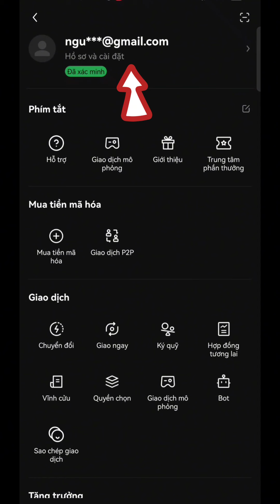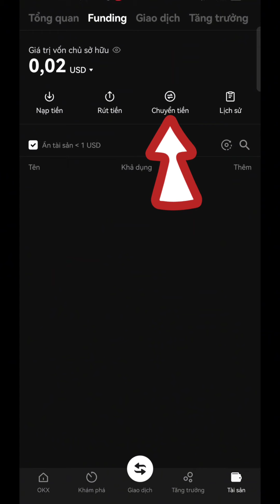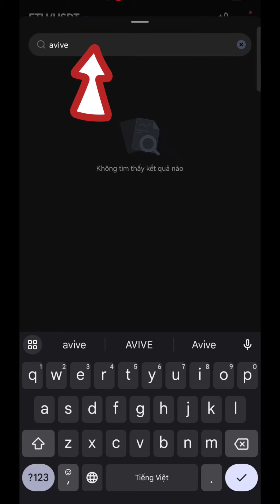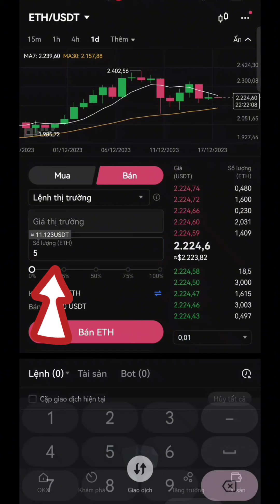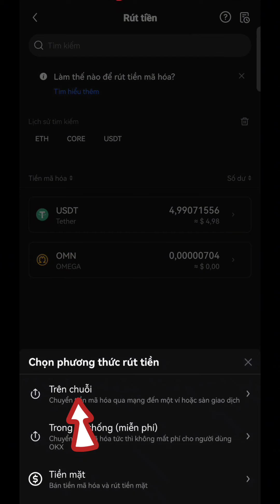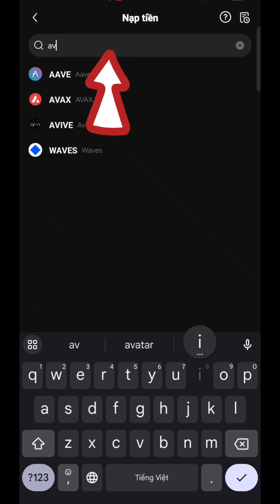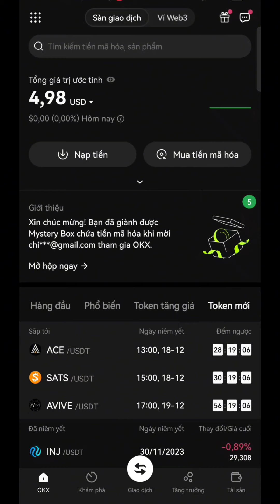Hướng Dẫn Bán AVIVE Trên Sàn OKX l Blog Của Hải